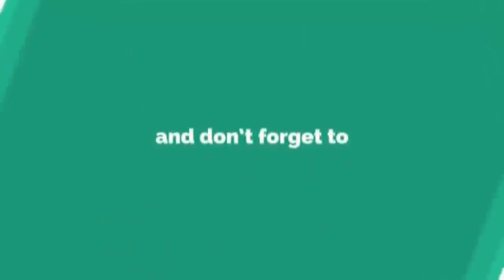Mango Float || DORAYZ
MANGO FLOAT

Ingredients:
3-5pcs - mangoes
1 can - condensed milk
2 pckts - nestle cream
graham crackers